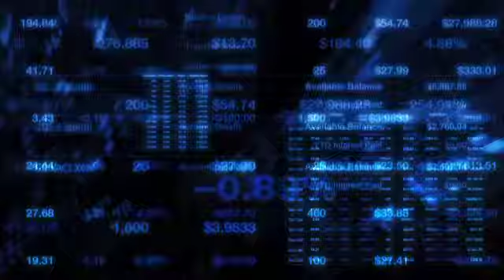Earnings Report: Amazon Misses Q2 Earnings Expectations (AMZN)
Amazon.com (NASDAQ:AMZN) posted Q2 results following the closing bell Friday afternoon, reporting revenue of $207 million, or $0.45 per share, and revenue for the quarter experienced a 41% boost $6.57 billion.

Analysts expected a profit of $0.54 on revenue of $6.54 billion.

The company expects Q3 sales to range between $6.3 billion to $7.63 billion and Q3 revenue of $6.9 billion to $7.6 billion; analysts were looking for $7.16 billion for the quarter.

SmarTrend currently has Amazon.com in an uptrend.

Since 2008, SmarTrend subscribers trading Amazon.com using our alerts outperformed the stock by 18%.

We are monitoring these developments and will alert subscribers to any change in trend.

Shares of Amazon closed trading up 2.25% Thursday afternoon at $120.07.